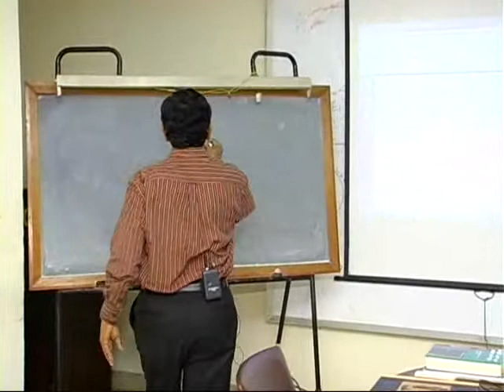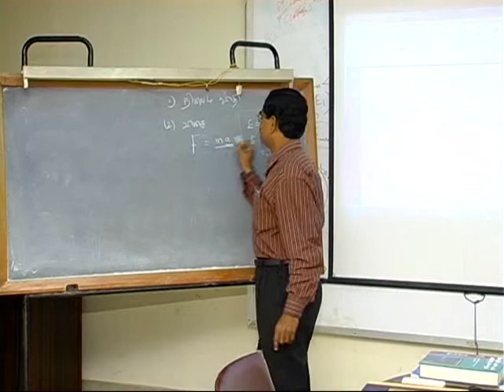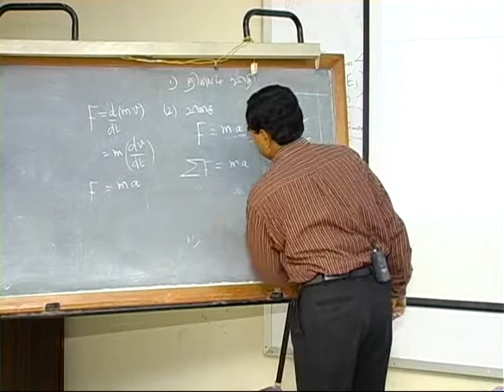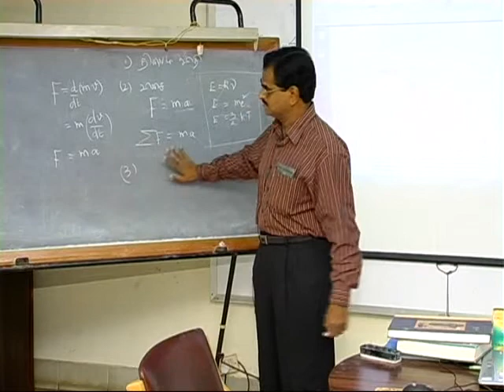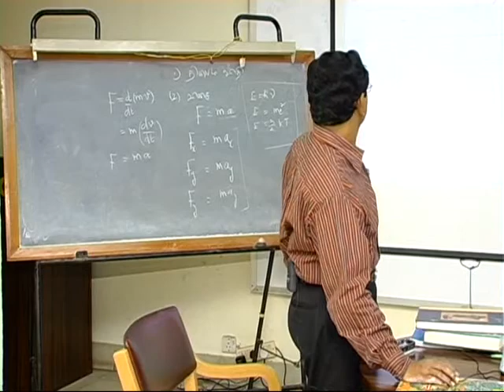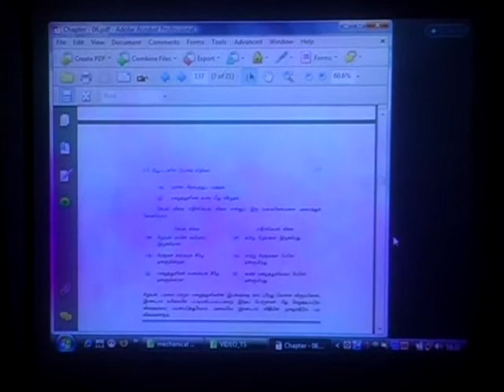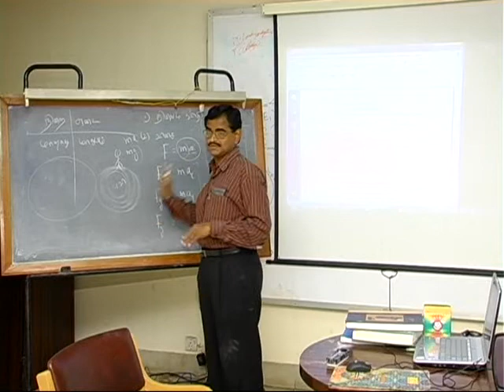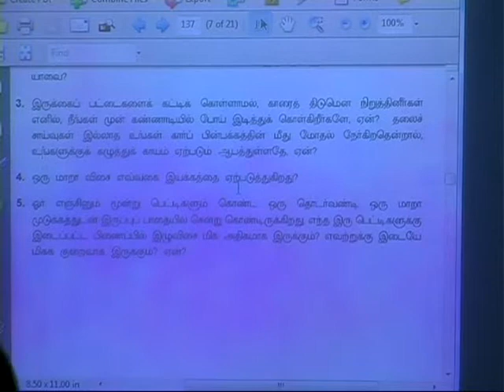SubbiahPandian Mechanical Universe Part 6 Newtons's Laws 1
6. Newton's Laws

Newton lays down the laws of force, mass, and acceleration.